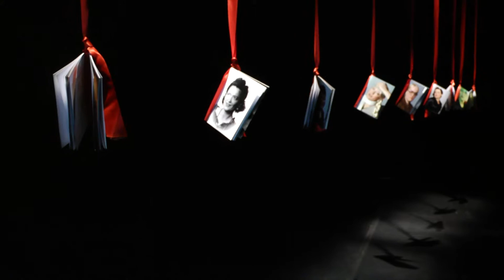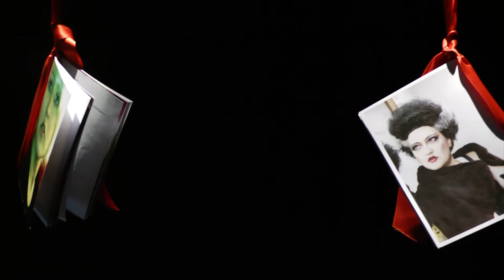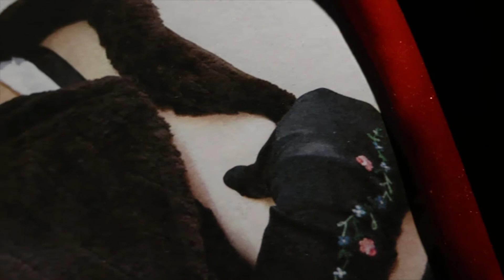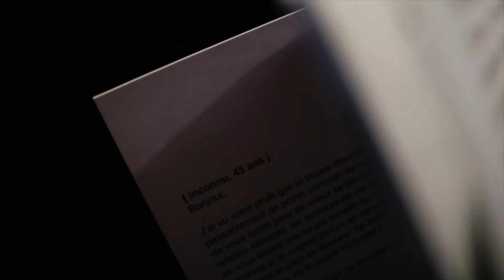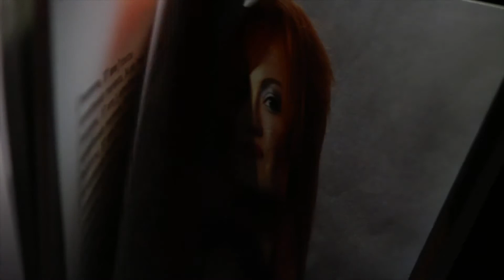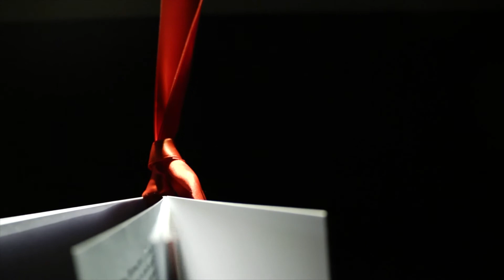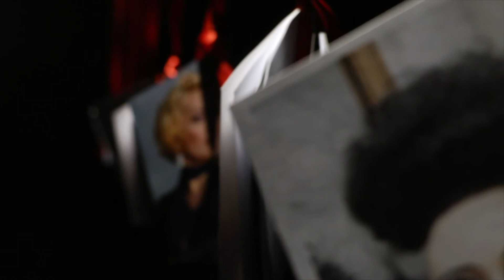Exhibition -- Autofictions et mythologies personnelles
Artist: Solo-Mâtine
Gallery: Théâtre Forum Meyrin | Geneva, Switzerland | 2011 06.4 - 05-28

"La femme que j'aurais pu être c'est 12 photos d'inspirations trouvées aux puces, 12 divers caractères, 12 mois, 12 transformations. Ce travail a débuté, pour moi, en avril 2009 et s'est achevé en mars 2010. La femme que j'aurais pu être est un travail de métamorphose dans ces aspects plastiques, où le maquillage est un moment essentiel où je quitte mon enveloppe pour me mettre dans la peau d'une femme que j'aurais pu être.Après, le jeu se corse. Les douze femmes imaginaires sont lancées, l'une après l'autre, sur le marché de la séduction. Direction: les sites de rencontres sur le web." | Solo-Mâtine

More infos on artist blog: sms-projects.ch/​agenda/​3-Agenda-2011-Solo-Matine/​ 22-Exposition-%E2%80%93-Autofictions-et-mythologies-personnelles.html

female voice : Florence Heiniger
male voice : José Ponce
Audio recorded at la Comédie de Genève | 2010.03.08
Music and sound : turntable 78RPM old LP by lacava

Shot 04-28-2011 w/ AF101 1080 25p + 14/45 lumix lens
and Cineslider by Kesslercrane
Post prod: none
Extra light: none